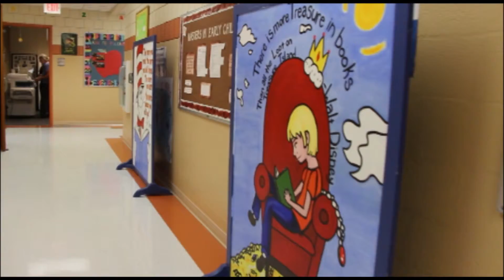10.27.15 Dr. Linda Best Online Learning Package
ETV Leslie Shaeffer talks to Early Childhood and Reading professor Dr. Linda Best about her third article published through the International Journal of Scientific Research in Education.